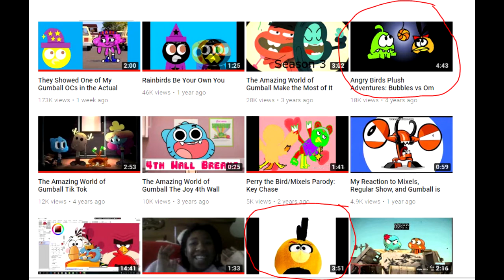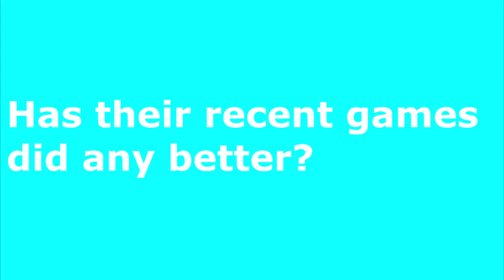Has Angry Birds Gone Downhill?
Today, I going be talking about the Angry Birds series regrading its downfall from being a fair slightshot game to a greedy puzzle mess game. This is not trying to offend Rovio, the company that made Angry Birds. It just the Angry Birds series went downhill since 2016.
This may also be the last Angry Birds video on my channel unless it got good again.